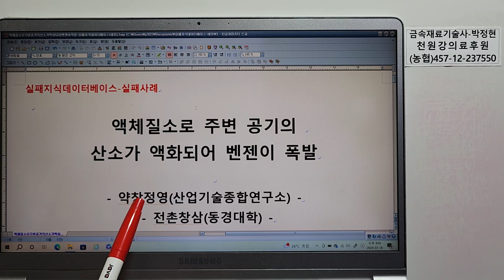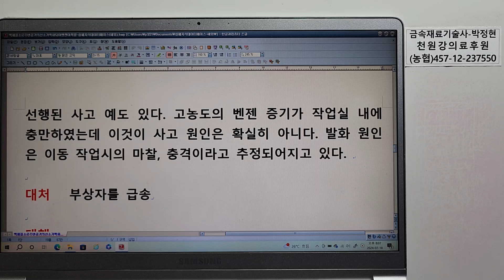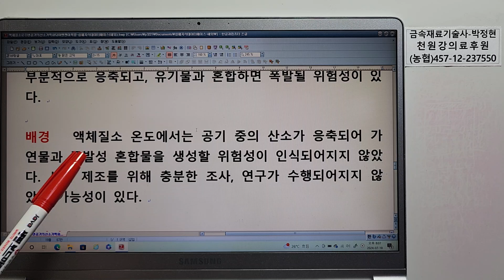157사고사례실패지식데이터베이스(해외실패사례) 액체질소로 주변공기의 산소가 액화되어 벤젠이 폭발 -196도 -183도 비점 액화온도 전자부품공장